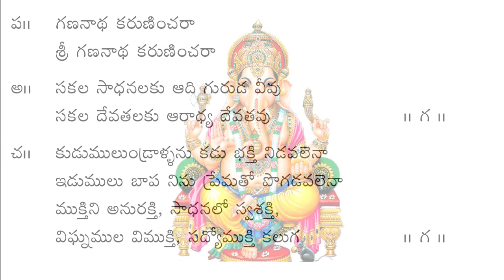Manasa Brundavanam Keerthanalu ( మానసబృందావనం కీర్తనలు ) - Track-01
బ్రహ్మవాదిని శ్రీమతి కర్రా సూర్యకాంతం గారి  మానసబృందావనం  కీర్తనలు
Publisher : AHAM BRAHMASMI SATSANG - VISAKHAPATNAM
© All rights are reserved with AHAM BRAHMASMI SATSANG - VISAKHAPATNAM.

Atmadarshini Volume - 1 ( Telugu )

Atmadarshini Volume - 2 ( Telugu )

Atmadarshini Volume - 3 ( Telugu )

Atmadarshini Volume - 1 ( English )

Atmadarshini Volume - 2 ( English )

Atmadarshini Volume - 3 ( English )

Dhyanam Album  (Telugu)